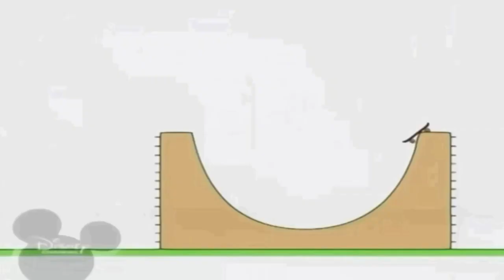7 липня 2021 р.